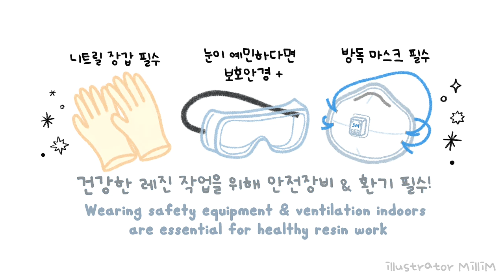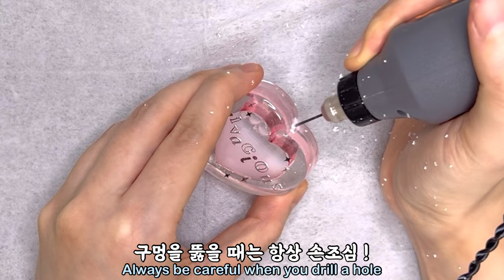ENG l 레진아트 l 분리되는 컬러 워터를 사용한 유니크한 투명 쉐이커 💧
▪️링크 모음

파치타 레진
- 파치스토어

하트 쉐이커 몰드 & 홀로그램 글리터 & 알파벳 스티커 1
& 반짝이 스티커 & 매직 오일
- 슈가데코

컬러 워터 & 매지컬 파우더 & 알파벳 스티커 2
- 마니랜드

알파벳 스티커 3
- 다이소 (은박 알파벳 스티커/품번-1037408)
오프라인 구매

✨Where to purchase resin art materials✨

Phatsita resin
- Phatsi Store

Heart Shaker Mold & Hologram Glitter & Alphabet Sticker 1
& Glitter Stickers & Magic Oil
- Sugardeco

Color Water & Magical Powder & Alphabet Sticker 2
- Maniland

Alphabet sticker 3
- Daiso (silver foil alphabet sticker/product number-1037408)
Buy offline